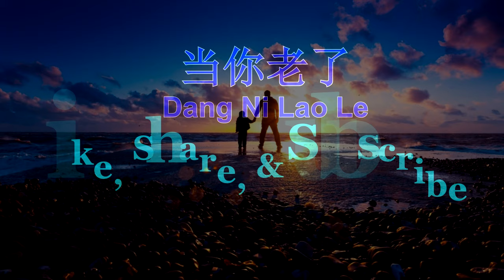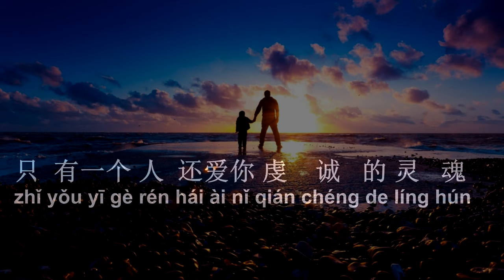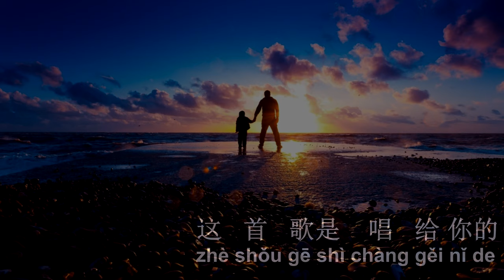Dang Ni Lao Le ( 当你老了 ) Male Karaoke Mandarin - No Vocal